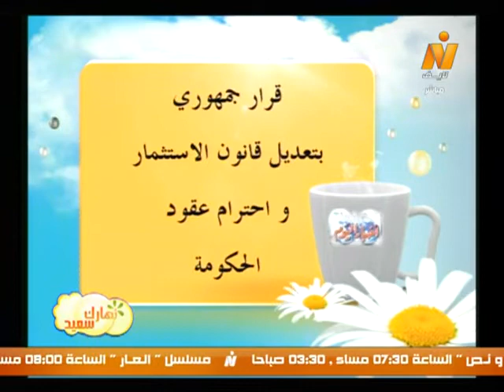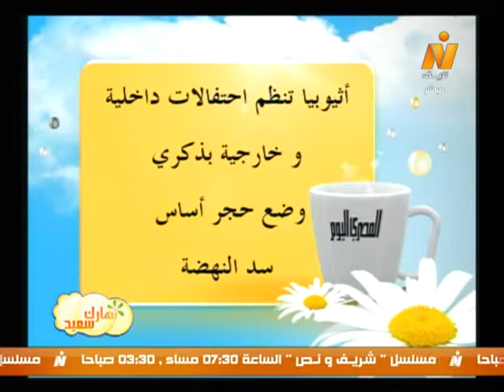نهارك سعيد| قراءة فى صحافة السبت 15 مارس 2014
نهارك سعيد| قراءة فى صحافة السبت 15 مارس 2014 مع الكاتب الصحفى/ مروان يونس
(تقديم/ سارة حنفى)